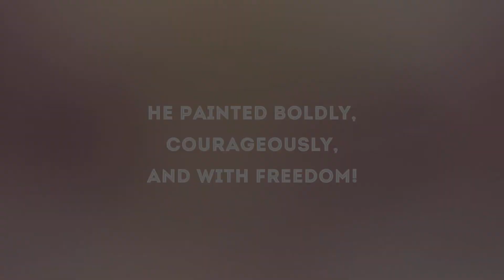The Right to Know is a painting done by the famous artist Norman Rockwell.